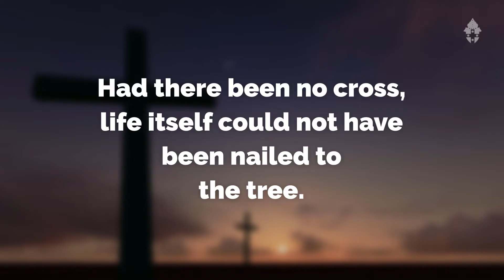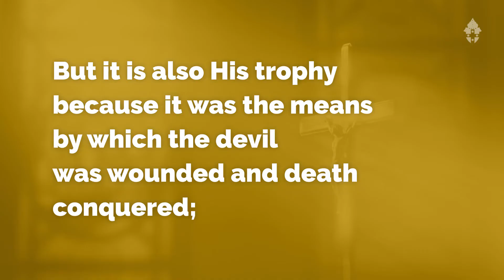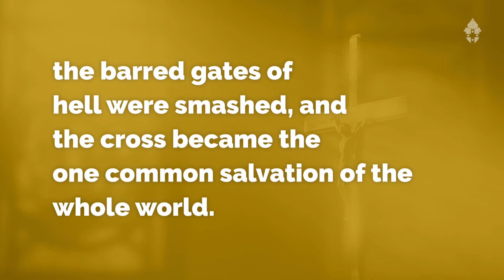Feast of the Exaltation of the Holy Cross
Had there been no cross,
 Christ could not have been crucified. Had there been no cross,
 life itself could not have
 been nailed to the tree. And if life had not been
 nailed to it, there would be
 no streams of immortality
 pouring from Christ’s side,
 blood and water
 for the world’s cleansing. Had there been no cross, death
 would not have been trodden
 underfoot, nor hell despoiled. The cross is honourable because it is both the sign of God’s suffering
 and the trophy of His victory. It stands for His suffering because
 on it He freely suffered unto death. But it is also His trophy because it was the means
 by which the devil was wounded and death conquered;
 the barred gates of hell were smashed, and the cross became the one common salvation of the whole world. The cross is called Christ’s glory;
 it is saluted as His triumph.
 – St Andrew of Crete